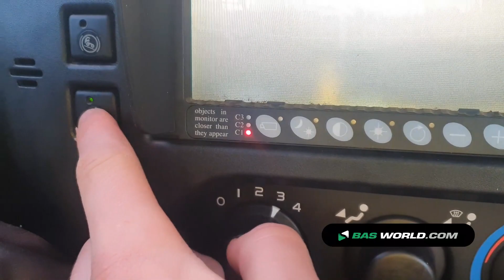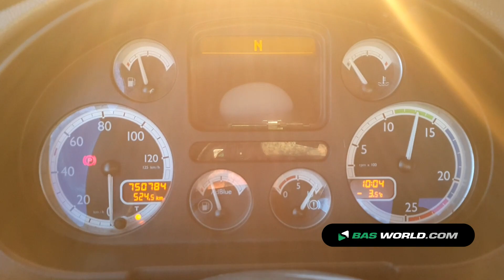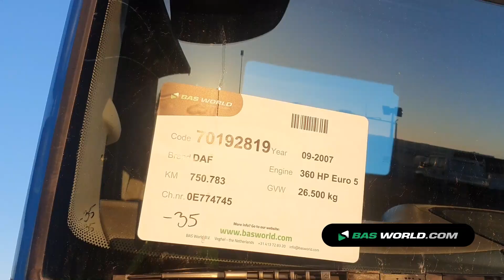70192819 DAF CF